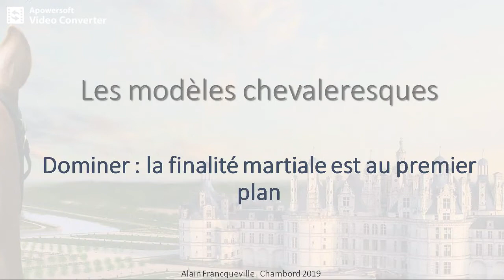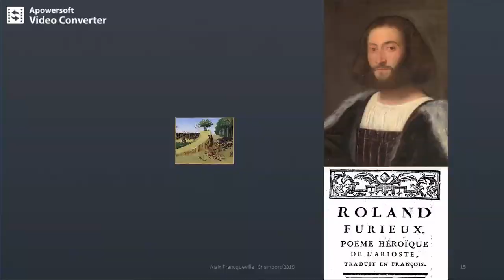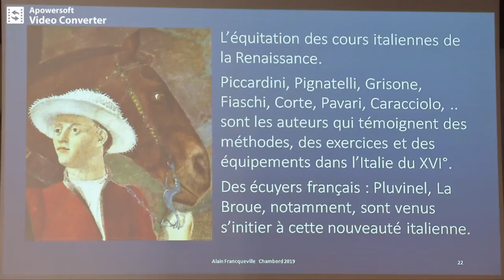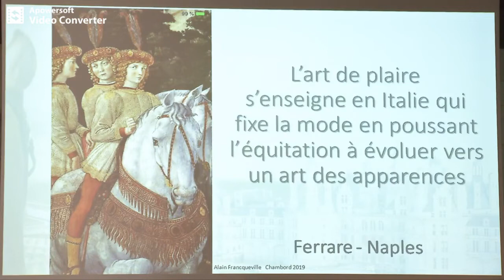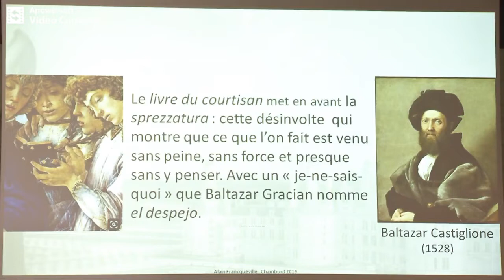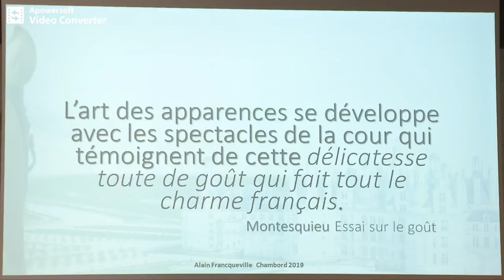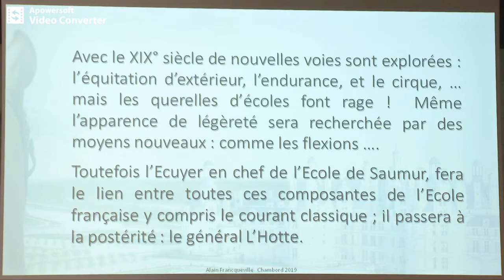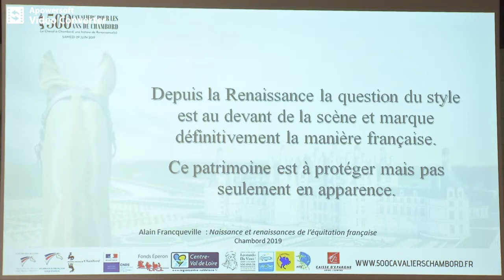Colloque le Cheval à Chambord une histoire de Renaissance(S) - Intervention d'Alain Francqueville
Naissance et renaissances de l’équitation française, l’étonnant parcours d’un art des apparences - Alain Francqueville

La finalité martiale : guerre, chasse et jeux d’exercice sont la raison d’être des techniques équestres de la Renaissance. Tournois, joutes et le spectacle des carrousels font émerger une équitation de cour qui cultive la manière, cet art des apparences, dans un esprit de compétition. L’Olympisme ouvre la voie d’une Renaissance moderne par le sport, bouleversant la transmission des savoirs traditionnels. Par ses institutions la France a su cultiver tradition et modernité en situant l’équitation entre sport et art. Désormais il faut répondre aux nouvelles attentes des publics, et redonner la place centrale au cheval.